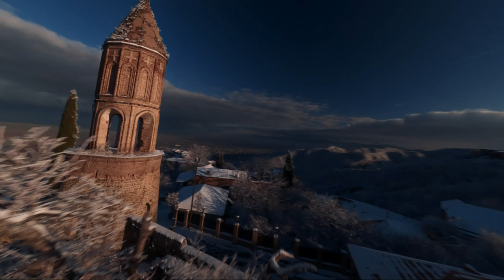FPV Georgia - An Aerial Journey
Travel video filmed in Georgia during the New Year holidays in 2023. It shows the incredible sights of Georgia: Svan towers, Tetnuldi mountains, Paravani lake, Birtvisi canyon, Trusso Valley, Stepantsminda and much more ...
Shot on Diatone Roma F5 V2 + Gopro 10